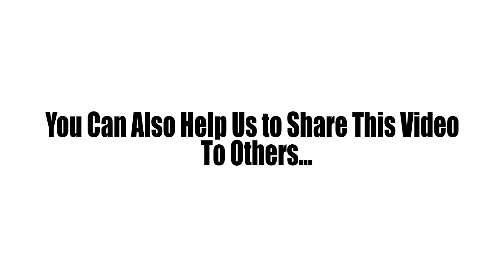आत्महत्या क्यों करते हैं लोग और इसका हल क्या है ? By Sameer Kusulikar | Team Al-Birr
Da'wah is the Only Way to Remove Misconceptions About Islam & Muslims & The Teachings of Qur'an Can Remove the Evils From Our Society.

Join Your Hands With Us.

Support Us